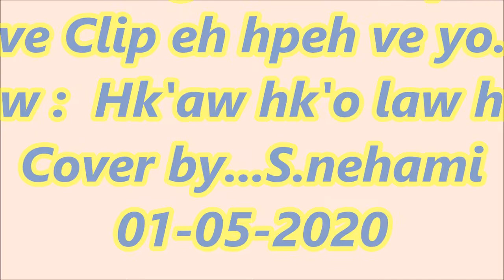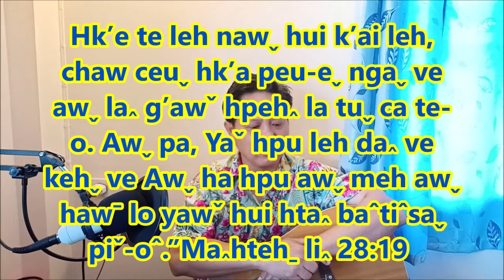Lahu Songs Lihkaw : Hk'aw hk'o law hk'o lo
Nyi ma aw g'a caw tu pon Da ve Clip eh hpeh ve yo.
Lihkaw :  Hk'aw hk'o law hk'o lo
K'a : S.nehami
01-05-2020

@Hi-Lahu ya ขอขอบคุณทุกท่านที่ได้ให้การติดตามรับชม รับฟัง และแลกเปลี่ยนประสบการณ์ที่ดีๆในช่องนี้ด้วย และขอฝากพี่น้องช่วยกด ไลค์ กด แชร์ กดติดตาม และกดกระดิ่ง เป็นกำลังใจในช่องยูทูปให้ด้วย เพื่อที่ท่านจะได้รับการแจ้งเตือนทุกครั้งที่ลงรายการใหม่ๆได้ดูก่อนใครครับ